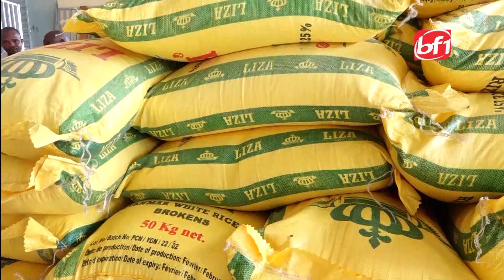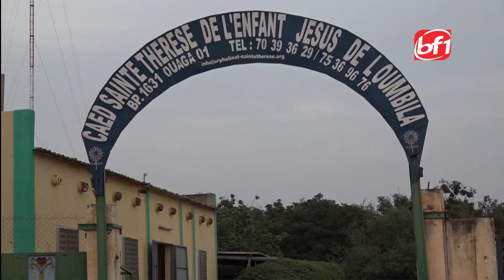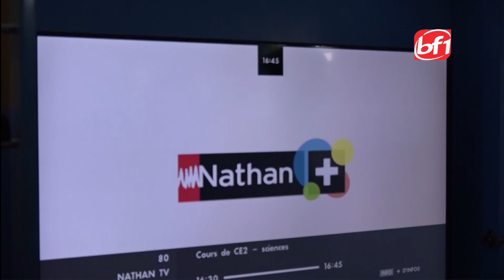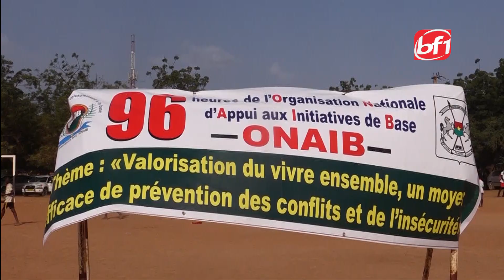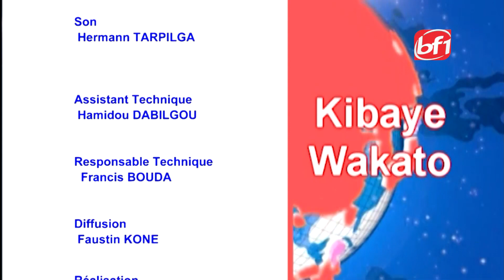Le Journal en mooré du 25 octobre 2022 -BF1TV